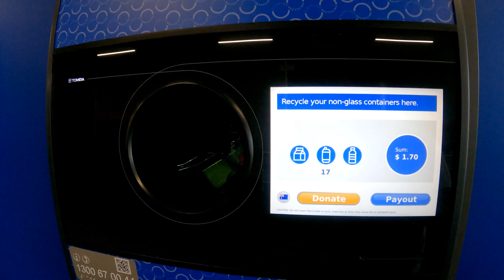TOMRA Perth WA Containers for Change / Recycling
Let's check out the newly opened TOMRA Containers for Change - Myaree branch.

If you want to be organise when you get there instead of looking through your pile.

You can put plastics, cans and cartons in one bag then have a different bag for Glass. This will also help you speed up your process of putting items to the machine.

You'll get 10 cents per container.

Hope you'll give it a try.
In the meantime - Enjoy watching!